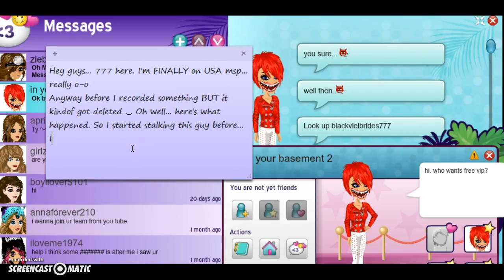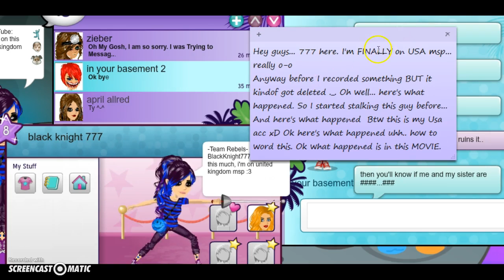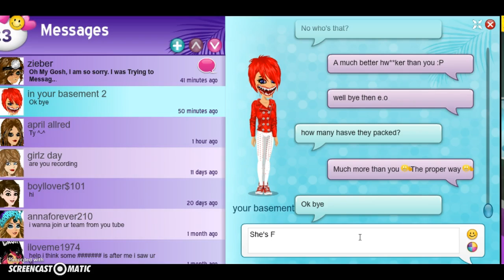Msp (USA) In your basement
Um.. wierdest video I've ever done (y)